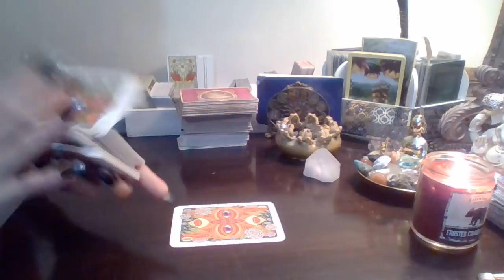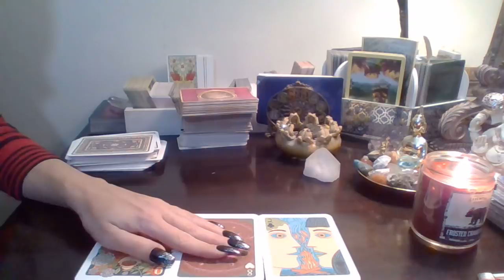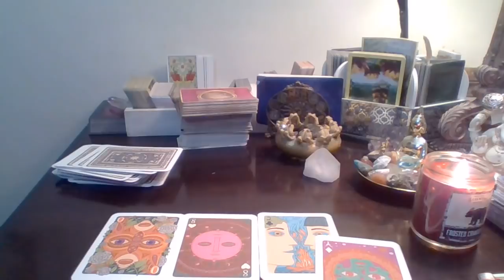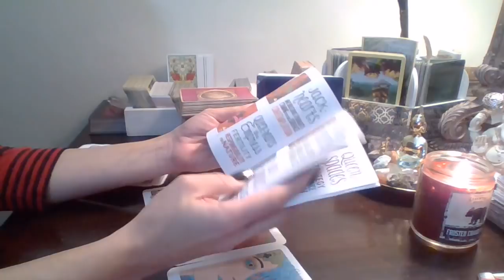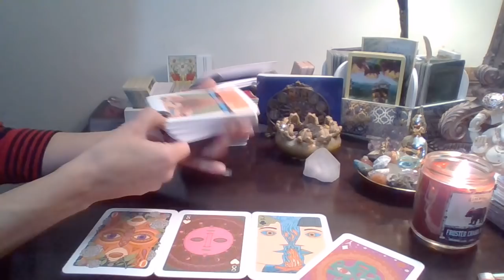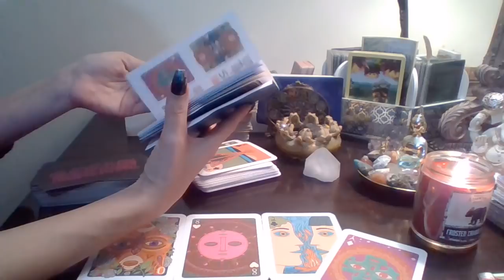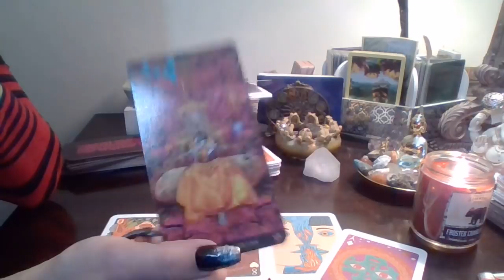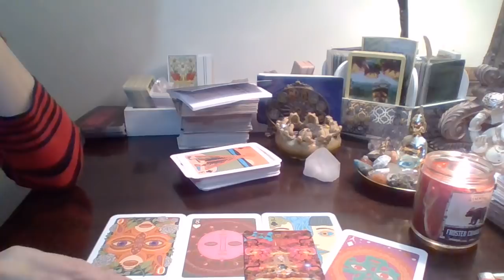Daily Energy* 12/5/2018 A Chance For A New Creation